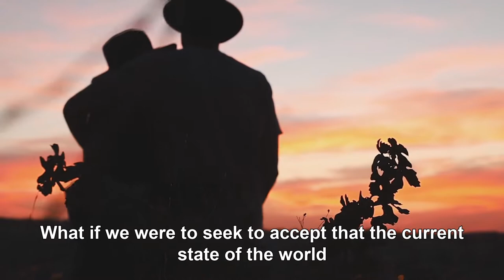Making Eco-Spirituality Accessible Residency 2022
Join us on the 24th of March for the Making Eco-Spirituality Accessible Residency at the Life Itself Hub in Bergerac, France.

This residency will explore what an engaged and accessible form of ecological spirituality might look like, how we can live with it openly, and the role it might play in a broader climate movement. It is part of Life Itself’s Sympoiesis series, which are meant to allow people to pursue a work life while spending time in a community of like minded people concerned with a specific question. Our convener is Rupert Read, a former spokesperson of both Extinction Rebellion and the UK Green Party, and Professor of Philosophy at East Anglia University. Rupert’s recent work has been focused on organising a moderate, inclusive flank of the climate movement.

An effective climate movement may require (and certainly would be helped by) a greater spiritual connection with our planet and its sacredness to us, as well as deeper realisation of our interdependent relationship with nature. The question is ─ how can we foster an eco-spirituality, in our personal lives, and public life, that is compatible with a broad based climate movement?

True eco-spirituality cannot be a hoop that people need to jump through, a jargon or a club. It must be a welcoming way to live in the paradigm-shift and system-shift that is desperately needed.

When we truly accept the present moment in its totality, on the macro as well as the micro level, then we take entirely seriously our yearning for something more beautiful and loving, and our commitment to making it happen. One can accept the present moment globally only by embracing our natural emotions and intentions that imply world-wide change. Real acceptance of life does not mean running away, but profoundly engaging with it ─ as it is.

By doing so you will be helping us bring this necessary knowledge to a bigger audience.